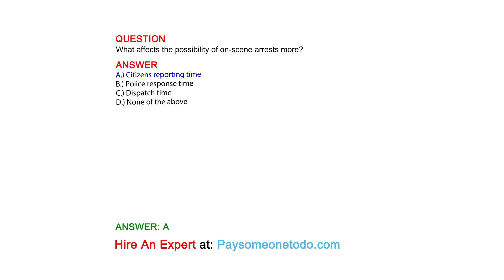What affects the possibility of on-scene arrests more?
QUESTION

ANSWER
A.) Citizens reporting time
B.) Police response time
C.) Dispatch time